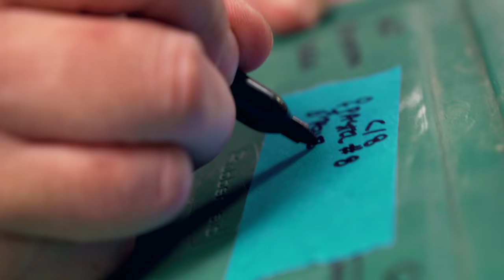BLUE and SILVER SNAKE MOM LAIDS EGGS!! | BRIAN BARCZYK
She laid a clutch of snake eggs again! The Ball python mom that hatched our Blue and Silver snake laid another clutch of Ball python eggs. Pulling more Ball python, corn snake and king snake eggs and updates on our Green Basilisks and "Kiwi & Mango" our Caiman Lizards.

↑↑↑↑↑↑FOLLOW NOAH↑↑↑↑↑↑